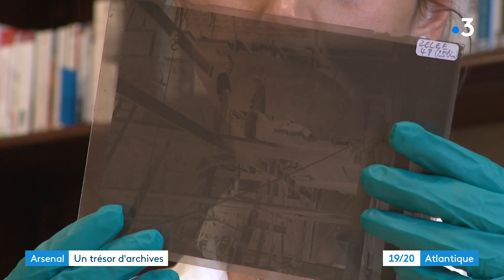Série Arsenal de Rochefort (n°5) : exposition photos d'archives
Reportage d'Éric Vallet, Pierre Lahaye et Nadine Pagnoux-Tourret
Intervenant : Marie Chouleur, cheffe de la division Sud-Ouest du Service Historique des Armées